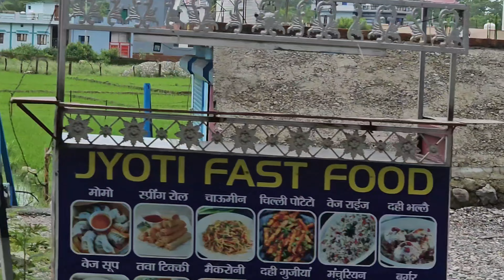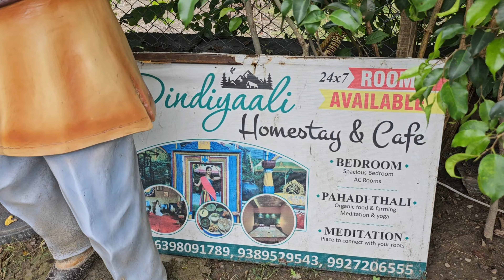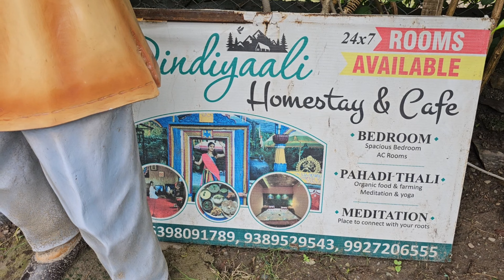Dindyali Homestay visit [Part 1]